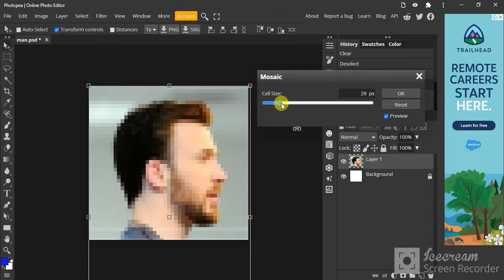How to pixelate an image in Photoshop/Photopea